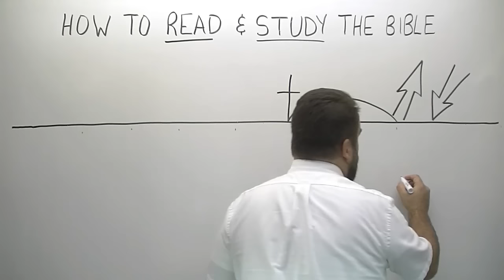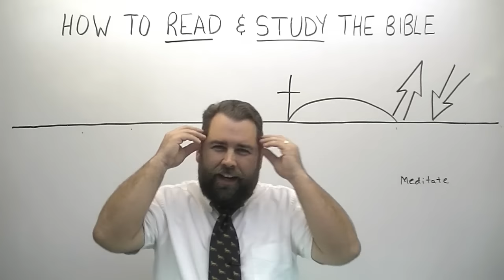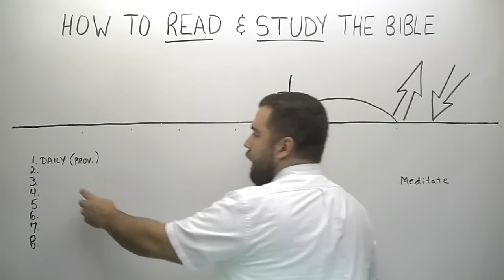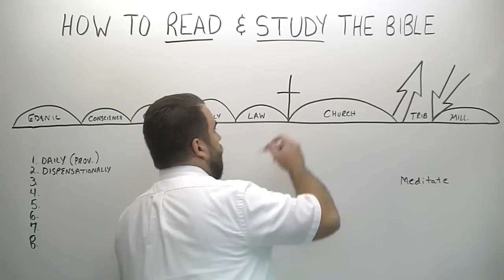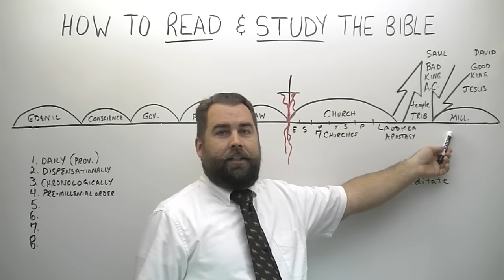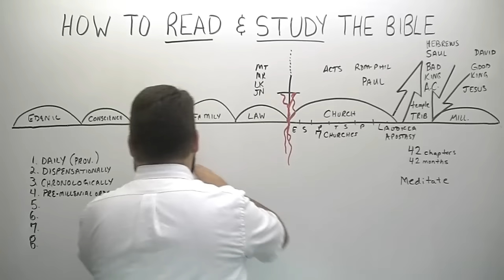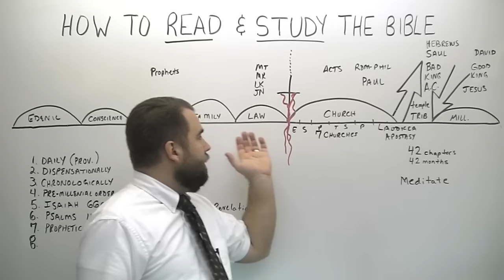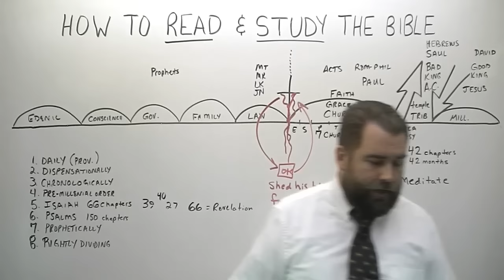How to Read and Study the Bible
Sermon for Sunday, February 12, 2017. This is the 124th sermon preached in English on thecloudchurch.org. It was preached by Pastor/Missionary Evangelist Robert Breaker, who gives some ideas how a Christian can read and study his Bible.